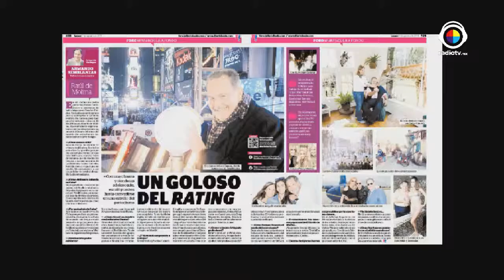Lo que ellos piensan | Armando Gallegos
Una entrevista de periodista a periodista con muchas anécdotas y uno que otro chisme. Entérate.